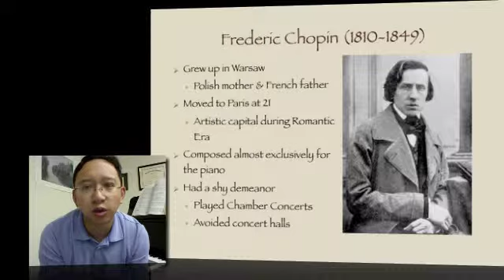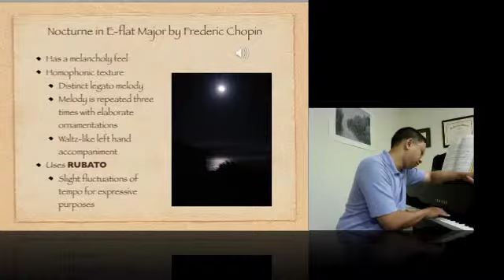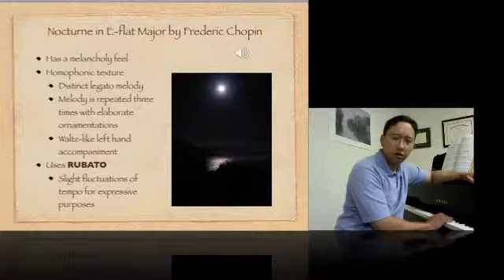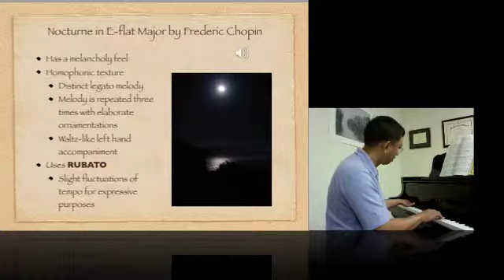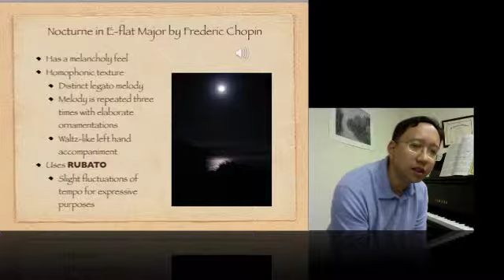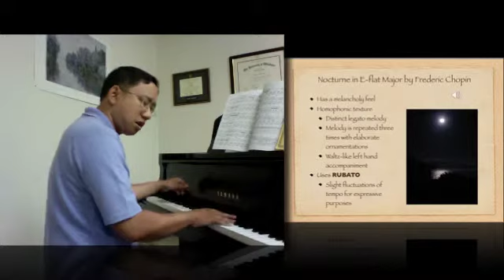Frédéric Chopin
In this video, I discuss the music of Frédéric Chopin.